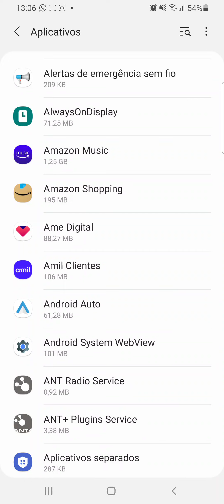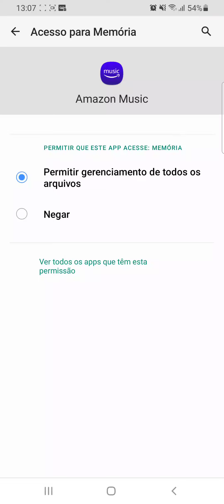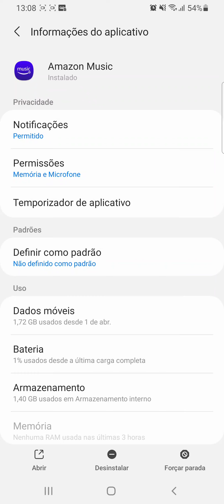Como verificar as PERMISSÕES de um APP no celular Samsung A70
Veja neste vídeo como saber quais acessos estão permitidos nos aplicativos no celular Samsung Galaxy A70 / Android 11